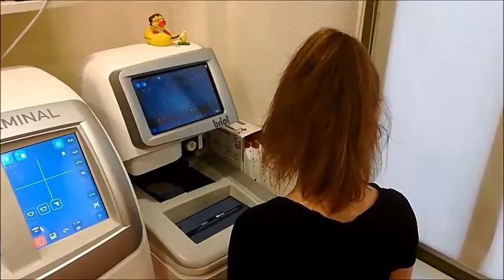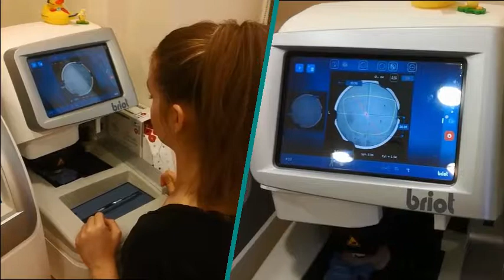Neues von Hilde #2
In dieser Foöge erfahrt ihr von Hilde, wie die Gläser für den Automatenschliff aufgeblockt werden. Viel Spaß